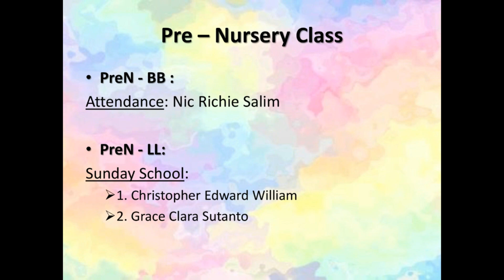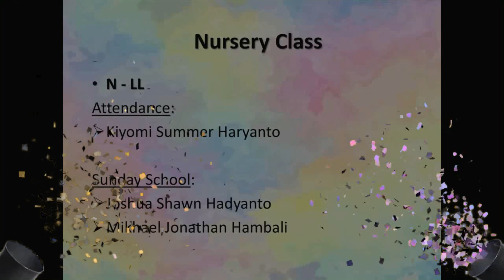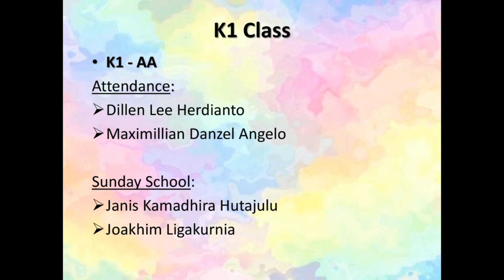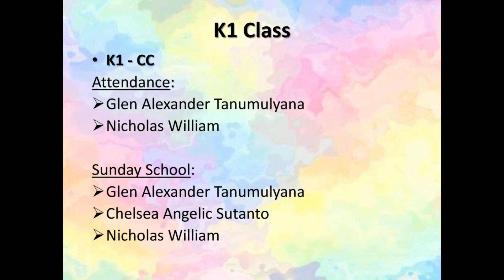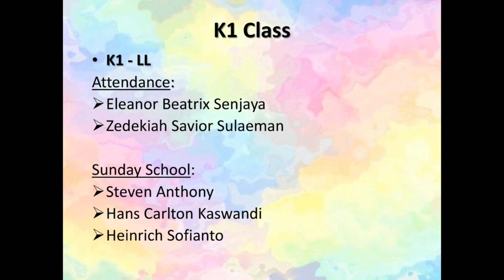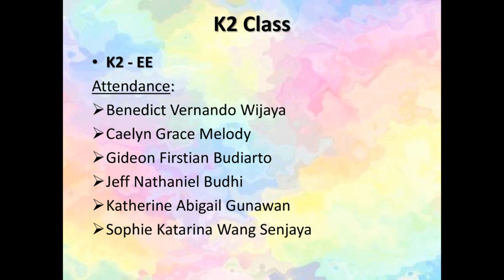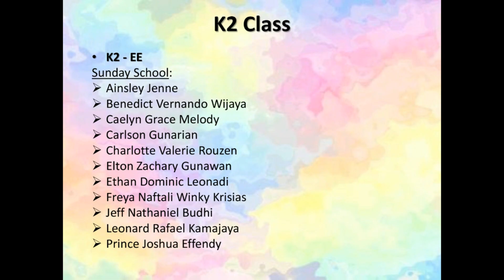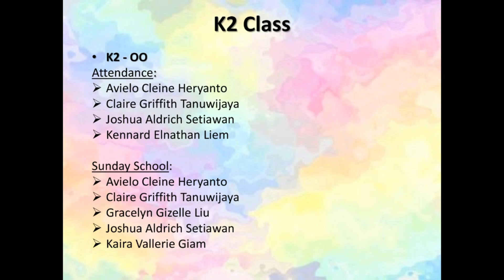KTTA TKK TRIMULIA HITS 2020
11 Juni 2020